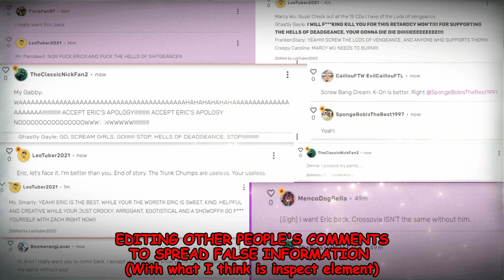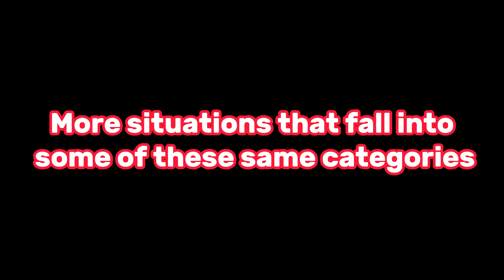The Crossovia Wiki Drama In A Nutshell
Okay, normally I do not make videos about any dramas because I left The Criticism Group in 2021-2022 and I want my channel to be drama-free, but Eric Winains (Tweenies Rule! Lods of Vengeance Sucks! is his account but I'm not tagging him because I don't want him coming to this video to say stuff like "LODS OF VENGEANCE ARE CAUSING DRAMA, NOT ME" and stuff like that even though he might find this video anyways but still) has left me no choice but to make this video.

Ever since this year (And to a lesser extent, September 2023-December 2023 and to an even lesser extent, June 2023-August 2023), Eric has been filling the Crossovia Wiki with his endless dramas (With topics like shoehorning characters, lashing out at criticism and being a jerk to me and Johvi) all the time and it has been turning the wiki into a hellhole of it. On July 11th, after causing XanMan to leave Crossovia WIki before coming back a couple of days later due to getting bored, everybody on the wiki cutted ties with him after it, and ever since he threw me under the bus on the night of the 14th, it motivated me to make this video.

Hopefully this will be the ONLY time I upload about ANY drama. If you want more information, source or prove that Eric has done all of this, go to the Lods of Vengeance wiki while it's still opened or go to @xanman5477 for more videos and posts about the drama. Also check out these videos from Zenon that contain some more.